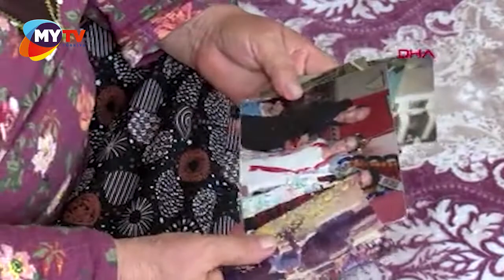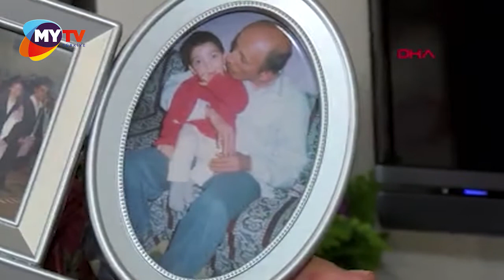Acılı anne gözyaşlarına boğuldu